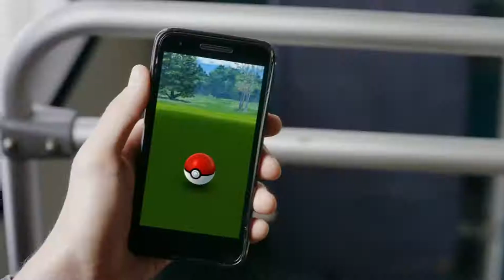Pokémon: Let’s Go, Pikachu! and Pokémon: Let’s Go, Eevee! - Nintendo Switch